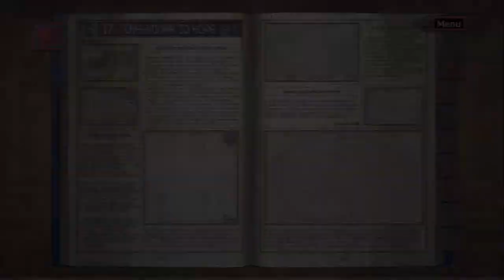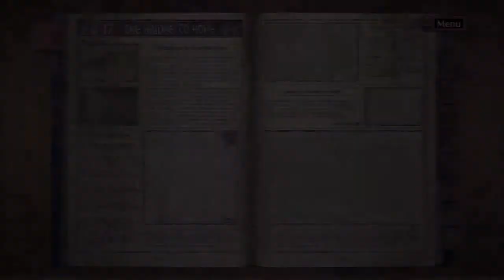Let's Play Valkyria Chronicles[Deutsch] Ep.91 - Jaegers Panzertrupp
Wir sind das Essen und er ist der Jaeger!
Warte...

Sprache:Japanischer Audio, Englische Texte, Deutsches Kommentar o_O
Blind:Nein
Schwierigkeitsgrad:Normal
Sonstiges:/

Valkyria Chronicles
Ein Spiel von Sega
Plattform:PS3
Genre:RPG-Third-person-tactic-shooter